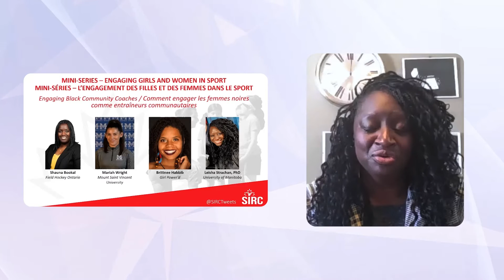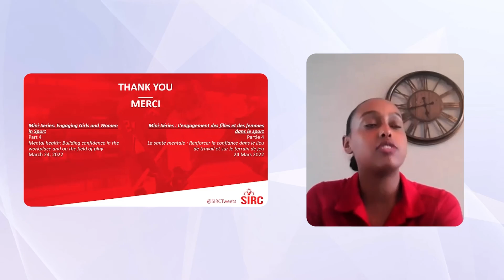L’engagement des filles et des femmes dans le sport – Partie 3 : Comment engager les femmes noires c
Les filles et les femmes racialisées rencontrent des obstacles importants en tant qu’athlètes et entraîneurs, en plus des obstacles auxquels sont confrontées toutes les femmes et les filles dans le sport. L’engagement et l’autonomisation des entraîneurs noirs dans la communauté peuvent avoir un impact immense sur les expériences sportives positives des jeunes filles et femmes noires.

Dans ce webinaire, les panélistes ont exploré l’expérience vécue par les entraîneurs de la communauté noire et ont discuté des moyens pour réduire les obstacles et d’accroître le soutien aux jeunes et aux adultes noirs pour qu’ils deviennent entraîneurs au niveau communautaire.